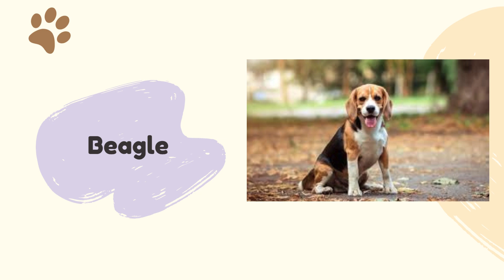Let's Learn About Dogs! 🐶✨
Join us on an exciting adventure in "Let's Learn About Dogs!" 🐶✨ This fun and educational video for kids introduces ten popular dog breeds, like the playful Labrador Retriever and the tiny Yorkshire Terrier. Perfect for young dog lovers, this video is a great way to explore the wonderful world of dogs! 🎉